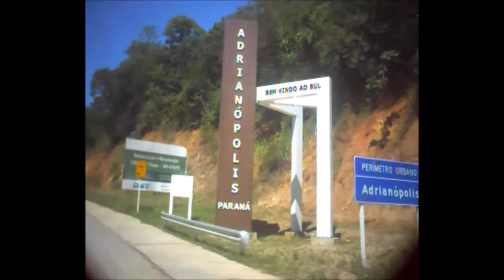RASTRO da SERPENTE de MOTO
260K entre Capão Bonito (SP 250) e Curitiba (BR 476), com mais de 1200 curvas